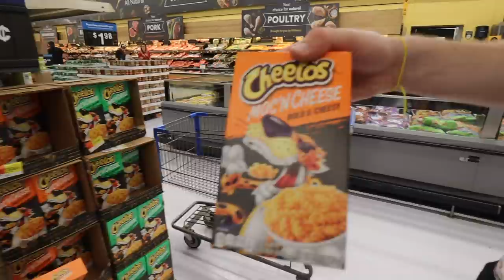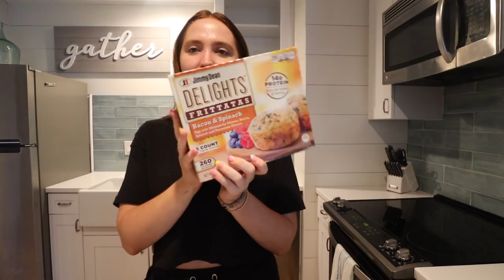VLOG: getting botox, pack with me & lake house tour!